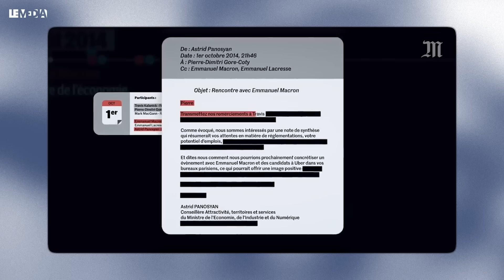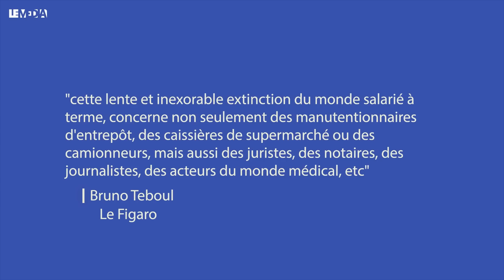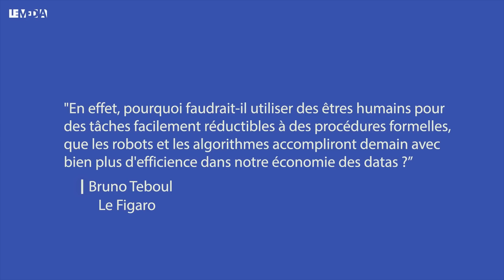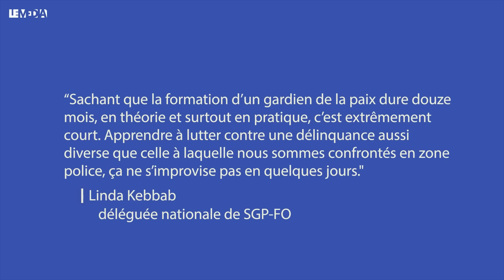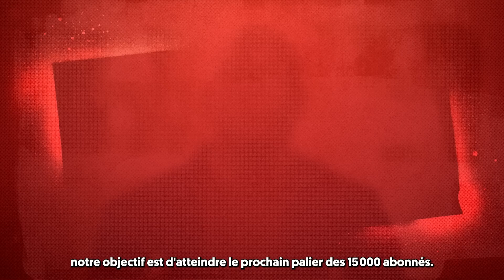DES POLICIERS FORMÉS EN 15 JOURS : L'INQUIÉTANTE TROUVAILLE DE LA MACRONIE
🔴 FACE À MACRON ET SON MONDE, AIDEZ-NOUS À RESTER DEBOUT ! OBJECTIF : 15 000 ABONNÉS !

“Tous les secteurs de l'économie sont concernés par l'ubérisation: la logistique, le transport, la mobilité, l'avocature, la médecine, les services, le commerce, etc. Pas un secteur n'est épargné par cette lame de fond, mis à part les industries lourdes. (...) . En effet, pourquoi faudrait-il utiliser des êtres humains pour des tâches facilement réductibles à des procédures formelles, que les robots et les algorithmes accompliront demain avec bien plus d'efficience dans notre économie des datas ?”

A en croire Bruno Teboul, startuppeur interviewé par le (normalement) très libéral Le Figaro, l’ubérisation de l’économie, rêve éveillé d’Emmanuel Macron, menace absolument toutes les branches de métiers. Même les policiers, chouchous du pouvoir, redoutent désormais la concurrence.